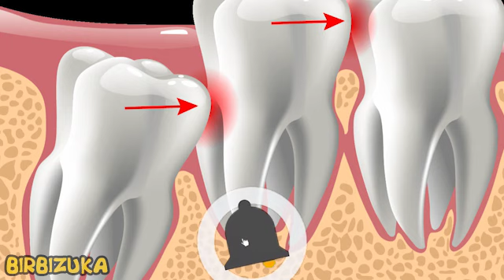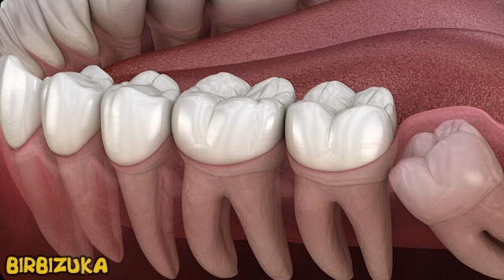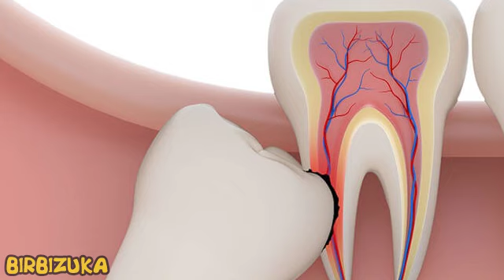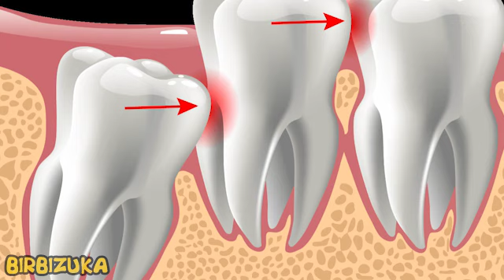Wisdom Teeth Extraction: What You Can Expect During and After the Procedure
Wisdom Teeth: The Myths and Realities. Wisdom Teeth: How to Know If You Need Them Removed...

I wish you all good. Making these videos is very important to me. I love sharing useful knowledge with you. Please let me know if there are any natural remedies or topics you wish for me to research. See my other useful videos for more info. Information on my channel is provided for educational and general purposes only. Please consult a proffesionals for concerns you may have.